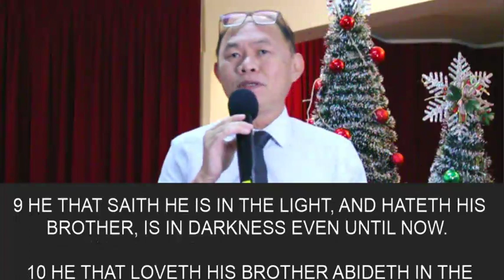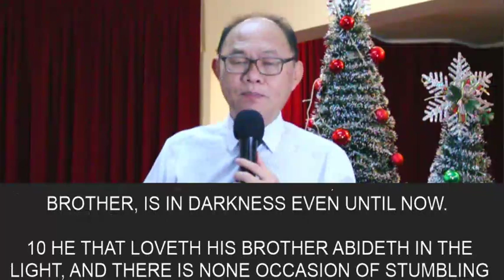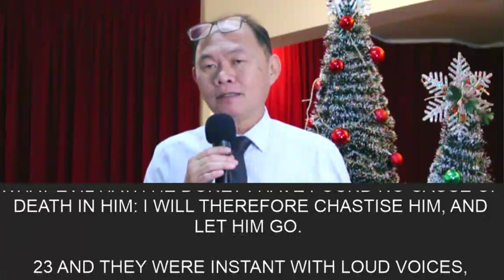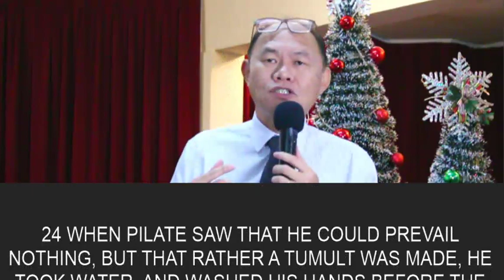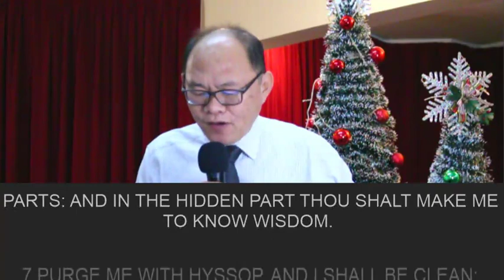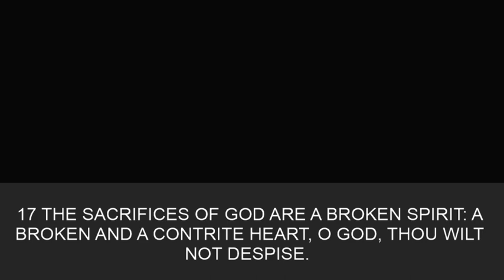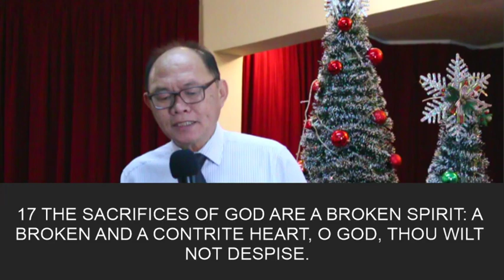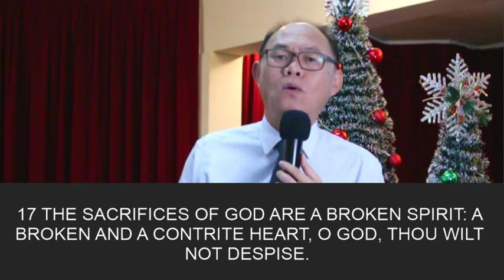Idols of Emotion (Loathe) - Church Service EP81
pastor tan preaches on hatred and self hatred